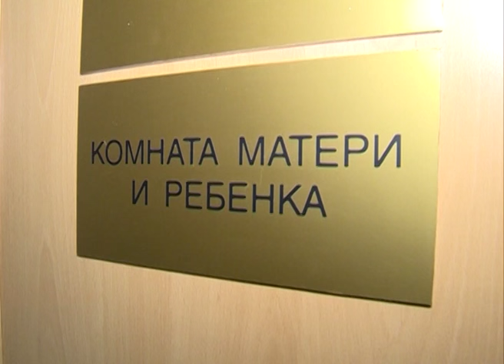Доступную среду в аэропорту Нарьян-Мара оценили на тройку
Доступную среду в аэропорту Нарьян-Мара оценили на тройку. Активисты Общероссийского народного фронта и регионального общества инвалидов проверили инфраструктуру здания аэровокзала. Оно, как и все общественные места в Ненецком округе, согласно федеральной программе, должно стать доступным для людей с ограниченными возможностями здоровья.

Комната матери и ребенка, пожалуй, единственное место в аэропорту, частично приспособленное для человека с ограниченными возможностями здоровья. Между комнатами нет порогов, на полу нескользкое покрытие. Комфортно чувствовать себя здесь будут все посетители, кроме инвалида-колясочника. Узкие дверные проемы, не позволят ему попасть в комнату.

Валерий Остапчук,
генеральный директор ОАО «Нарьян-Марский авиаотряд»:

— Во-первых, необходимо завершить реконструкцию и сделать действительно нормальные пандусы, нормальные двери, чтобы инвалиды могли совершенно спокойно подниматься сюда. Я понимаю, что следующим шагом будут туалетные двери, которые сейчас 60 см, будем расширять их до 90 см, либо делать отдельный туалет для инвалидов.

По словам Валерия Остапчука, аэропорт станет доступнее уже в июле 2016 года. Летом планируется завершить монтаж пандуса. Для инвалидов-колясочников будет предусмотрен отдельный вход. Пандус будет иметь оптимальный угол подъема, поручни и антискользящее покрытие. Председатель регионального общества инвалидов Надежда Ковалевская сразу отметила: в здании аэропорта скользкий кафель. Зимой он становится причиной массовых ушибов, причем даже здоровых людей. Чтобы передвигаться по зданию безопасно, плитку необходимо прорезинить, лестницы оборудовать поручнями и перилами. Активисты ОНФ также обеспокоены тем, что аэропорт не смог приобрести амбулифт для доставки и погрузки колясочников в самолет. Приобрести его руководство аэропорта планирует за счет средств программы «Доступная среда». Она действует на территории Ненецкого округа и России до 2020 года.